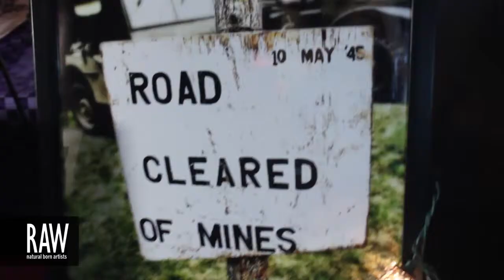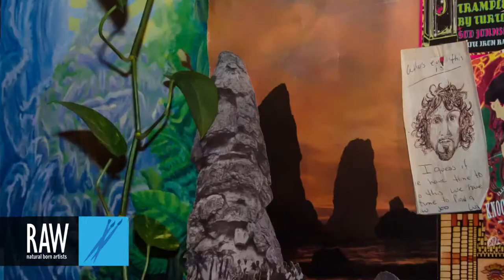JASON EBEL at RAW:Madison Kaleidoscope 06/20/2013